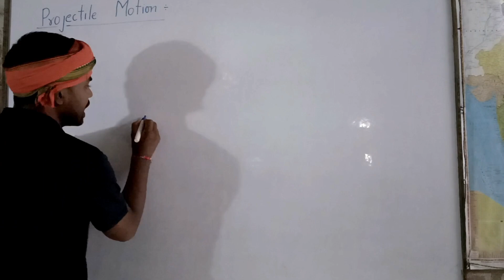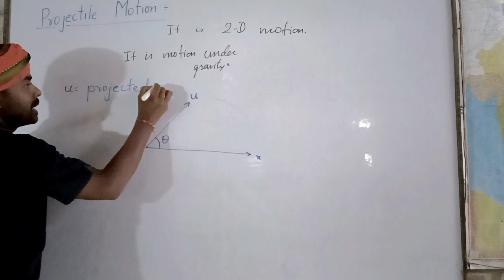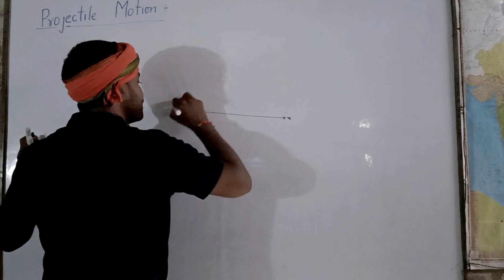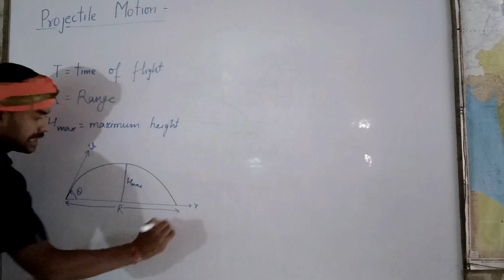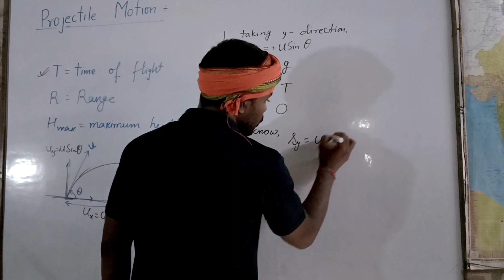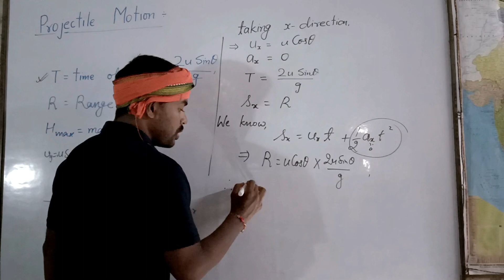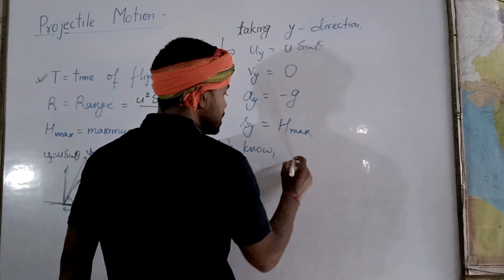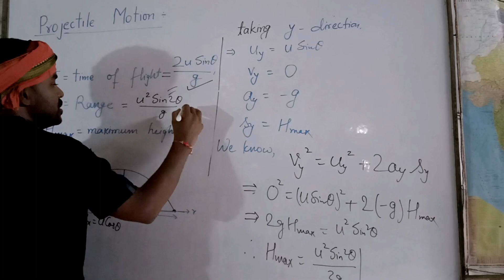projectilemotion physics class11physics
Maximum Height
Time of flight
Range